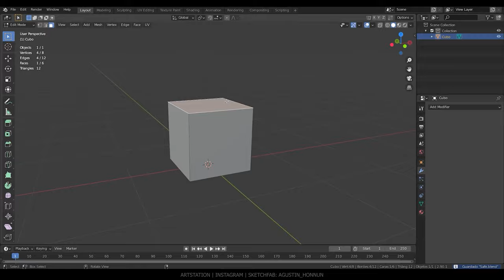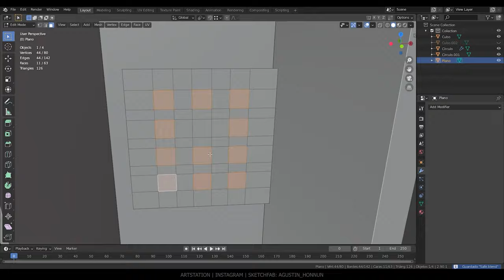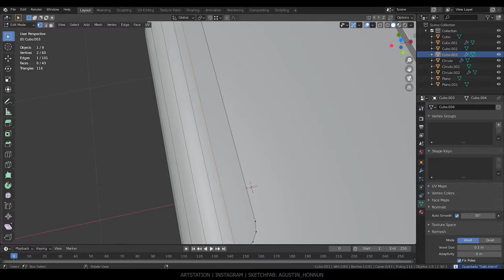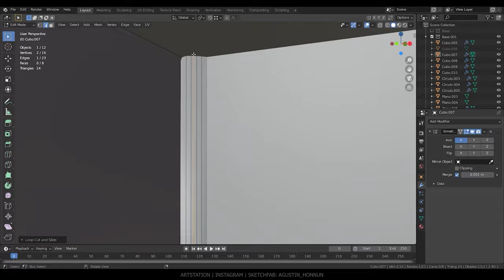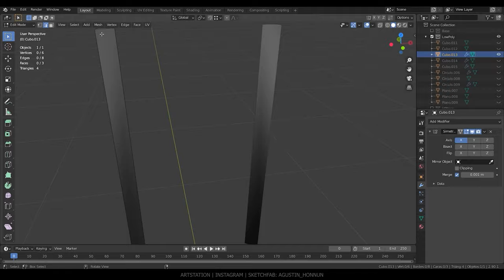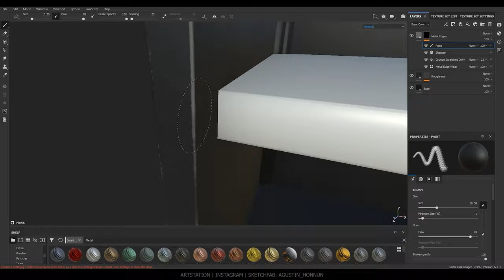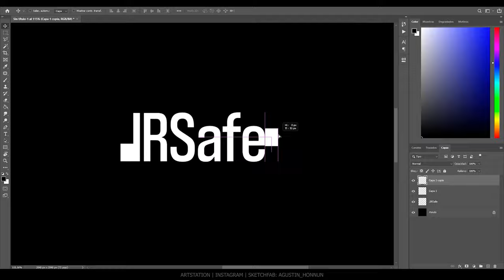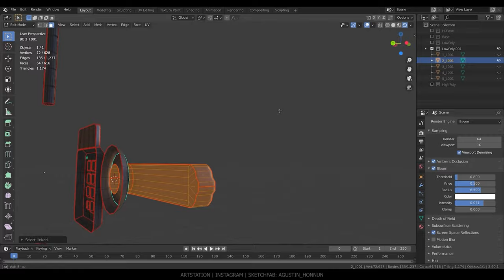Security Safe | Speed Modeling & Texturing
Software used:

- Blender 2.9
- Substance Painter
- Marmoset Toolbag